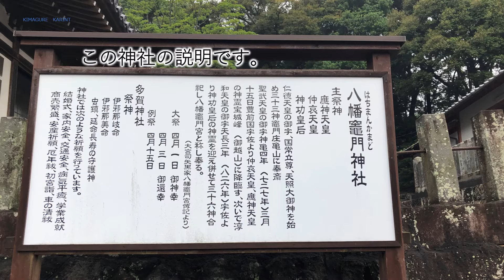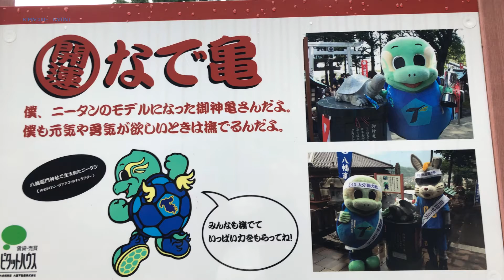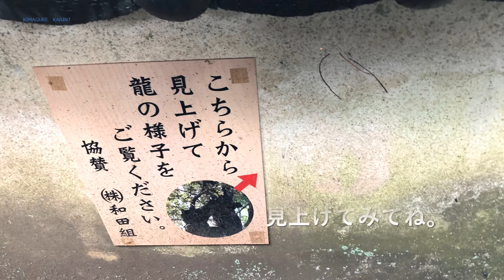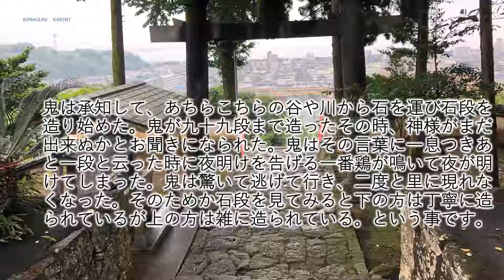気まぐれかりんと 鬼滅の刃聖地（別府八幡竈門神社）をさんぽしましょう。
気まぐれかりんと　さんぽみち　「Hikari」の癒しの音楽にのって
鬼滅の刃聖地をさんぽしましょう。